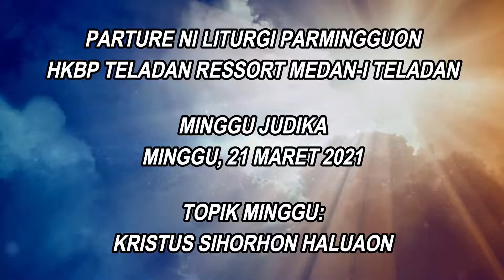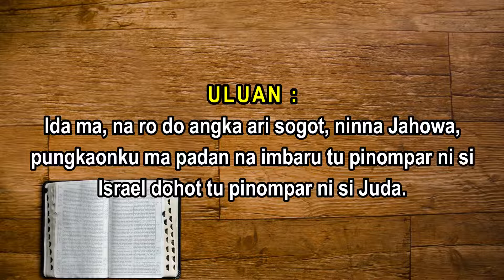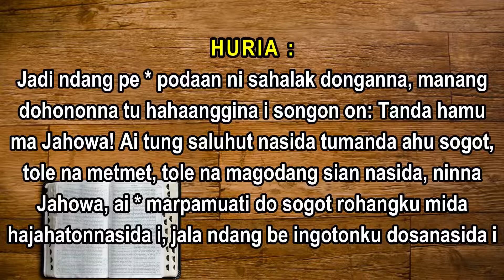Ibadah Online HKBP Teladan | Minggu Judika | Minggu 21 Maret 2021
Ibadah Minggu Online HKBP Ressort Medan-I Teladan

Topik Minggu:
KRISTUS SIHORHON HALUAON - KRISTUS POKOK KESELAMATAN

SELAMAT BERIBADAH UNTUK KITA SEMUA
TUHAN YESUS MEMBERKATI
HORAS.

(Jika seluruh jemaat HKBP Teladan & luar HKBP Teladan Medan ingin langsung dapat video ibadah online terbaru dari HKBP Teladan bisa di Subscribe & nyalakan lonceng di sebelah kanan tombol Subscribe pilih lonceng paling atas,nanti kamu akan dapat langsung notifikasi di aplikasi Youtube Smartphone/Laptop/Komputer kamu masing-masing).